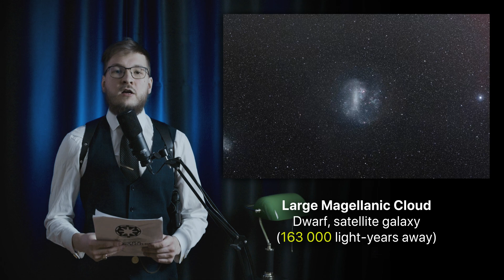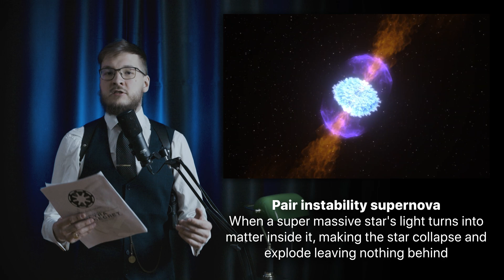Most MASSIVE Star in the Universe 2025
💥 Meet BAT99‑98: The Most Massive Star in the Universe We Know! 💥

Deep inside the Large Magellanic Cloud, 165,000 light‑years away, burns one of the rarest and most extreme monsters in the cosmos — BAT99‑98. At a staggering 226 solar masses and shining as bright as 5 million Suns, this Wolf–Rayet star is an ultra‑hot, ultra‑luminous giant nearing the explosive end of its short life.

In this video, we explore:

    How BAT99‑98 formed and why stars this massive are so rare

    The incredible 45,000 K surface temperature and powerful stellar winds stripping it apart

    Why BAT99‑98 could end in a supernova, hypernova, or a direct collapse to a black hole

    The mysterious phenomenon of pair‑instability supernovae – where stars explode with no remnant

    How BAT99‑98 compares to other famous stars like R136a1 and Eta Carinae

BAT99‑98 isn’t just massive — it’s a glimpse into the most extreme physics in the universe. What happens to a star when it grows too big to survive? Join us as we uncover the secrets of the most massive star humanity has ever discovered.